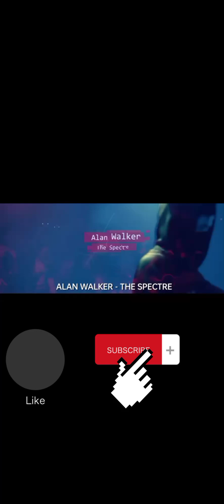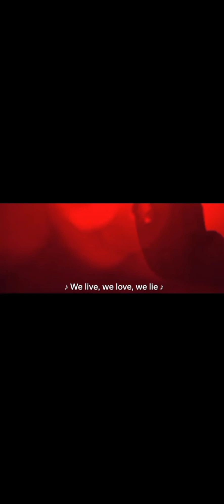alan walker| the spectre| new favorite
Listening to: the spectre
01:43 ● 03:50
⇆ㅤ ㅤ◁ㅤ ❚❚ ㅤ▷ ㅤㅤ↻
               ılıılıılıılıılıılı
ᴠᴏʟᴜᴍᴇ : ▮▮▮▮▮▮▮▮▮▮